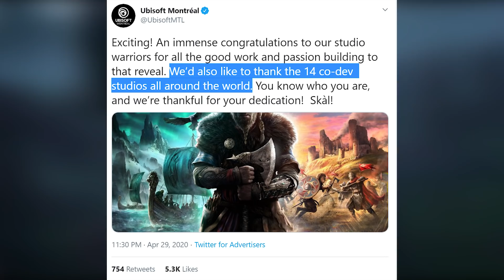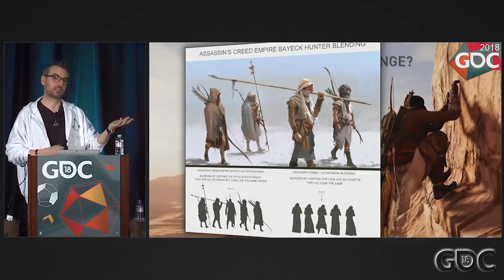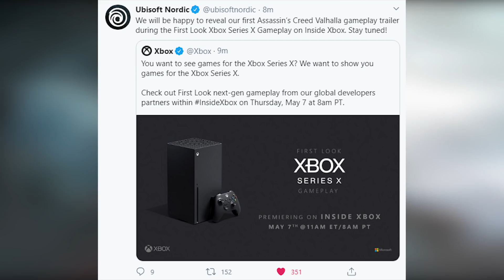Assassin's Creed Valhalla Gameplay Details - Social Stealth, Dual Wield & Way More (AC Valhalla)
Assassin's Creed Valhalla Trailer (AC Valhalla Trailer) while we wait for Assassin's Creed Valhalla gameplay (AC Valhalla trailer)